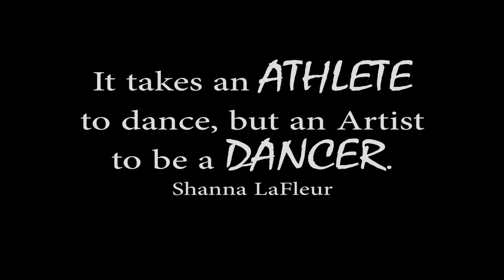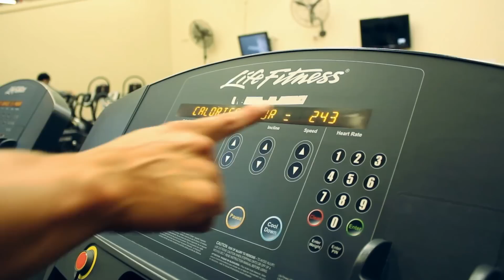do you even lift?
Here is a video of Lisa and I working out on a casual Saturday afternoon. We are both Performance artist, and  we both work as fitness instructors and dance teachers by day. Why not bring the dance into the gym?

Dancers need an incredible amount of stamina, strength, power and endurance... they are like athletes without the sponsors and we have to make it look easy and perform it with a smile (if required)

You need to be an Athlete to dance, but an Artist to be a dancer.